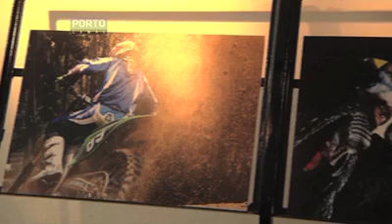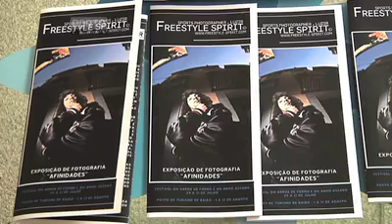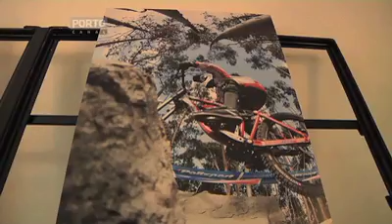Baiao Exposição Fotografia HD.mov